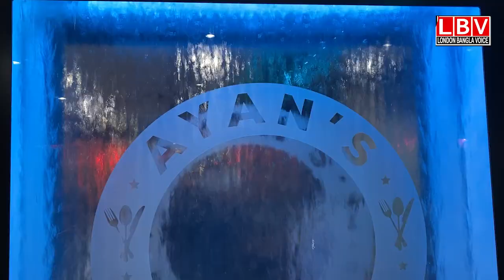রমফোর্ড রোডে আয়ান’স রেস্টুরেন্টে বুফে মাত্র ৭.৫০ পাউন্ড